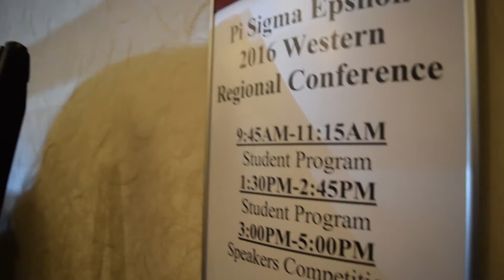Pi Sigma Epsilon - Gamma Alpha West Coast Regionals 2016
This year's regionals were held in beautiful sunny San Diego this Fall 2016! CSUF's PSE members were able to travel down, bond, compete, and network with other West Coast chapters! Check out what we did!